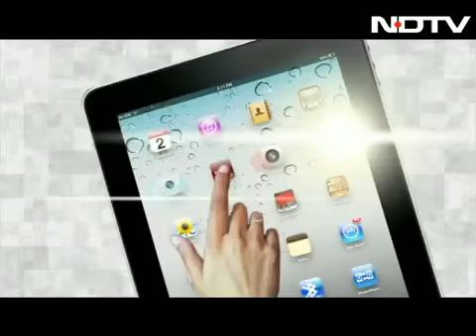June inflation falls to 7 25%, beats expectations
s2softpro.co.in provides latest news from India and the world.Get current top stories,business,sports and Bollywood headlines with videos,photo galleries and more.s2softpro.co.in International delivers breaking news from across the globe and information on the latest top stories, business, sports and entertainment headlines. Follow the news as it happens through: special reports, videos, audio, photo galleries plus interactive maps and timelines.